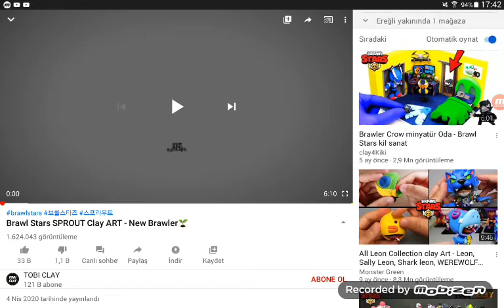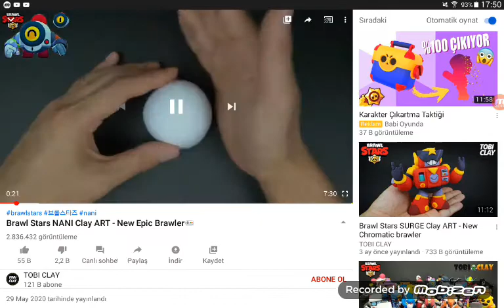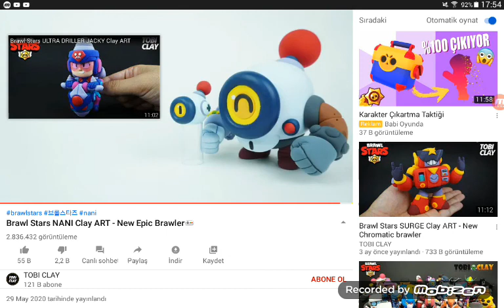Hamurdan nani ve sprout